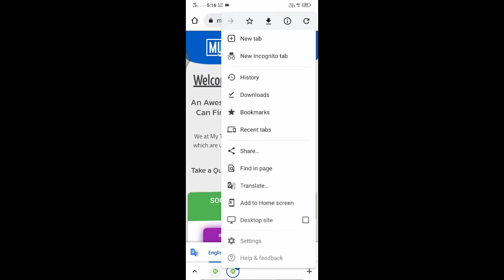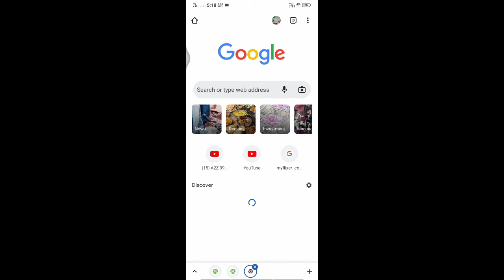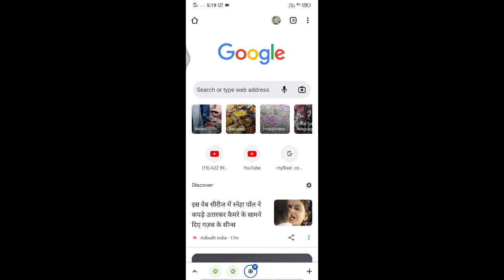My Tools And Town Me Without Sub4Sub kre Coin Kaise Badhaye || Coin Hacking Trick 🔥|| By A2Z 999k